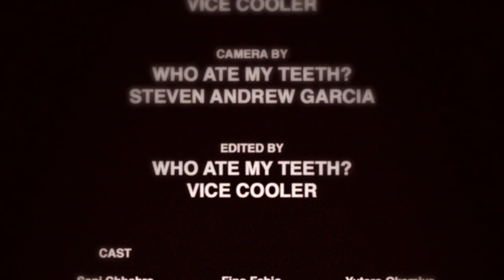Frankie Rose And The Outs - "Candy"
Music video for Frankie Rose and The Outs - "Candy"

Directed by Vice Cooler.